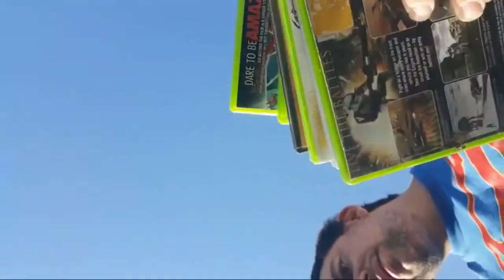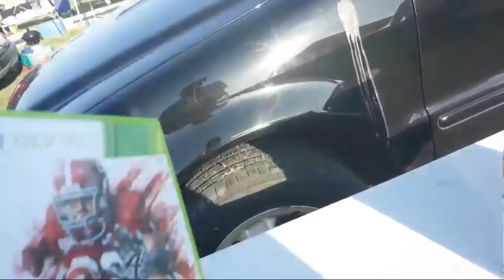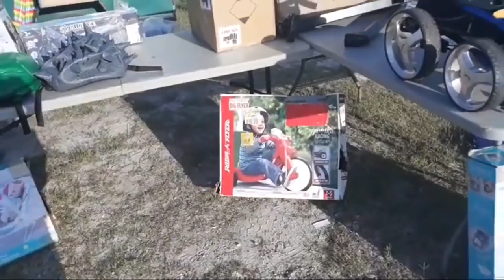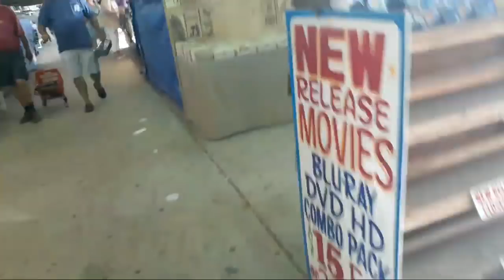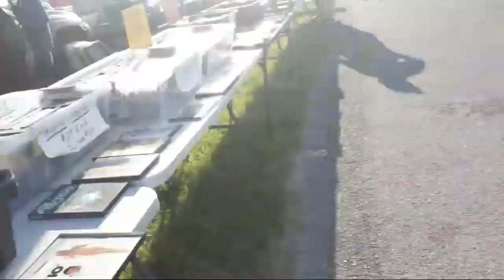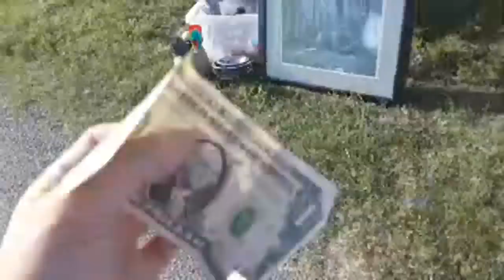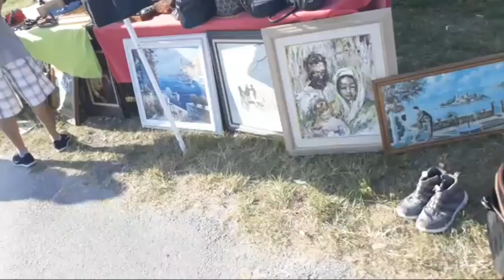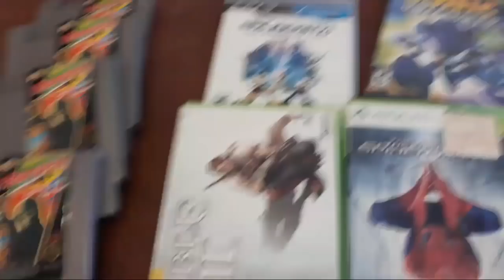Mustang Mornings 05/25/19